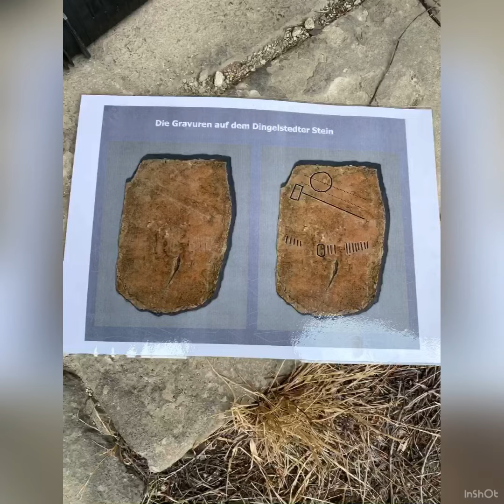Ein Koloss kehrt zurück – Menhir aus Dingelstedt bekommt neuen Platz im Kreuzgang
Am 4. Mai 2022 war es endlich soweit – unser Museums-Koloss kehrt nach einem Jahr in Halle nach Halberstadt zurück und erhält seinen neuen öffentlichen Platz im Kreuzgang an der Liebfrauenkirche Halberstadt.

Der als Menhir von Dingelstedt bekannte Stein wurde im Mai 2021 aus der Dauerausstellung im Spiegelpalais am Domplatz 36 ausgebaut und als Leihgabe nach Halle/Saale transportiert. Dort war der Menhir bis Januar 2022 im Landesmuseum für Vorgeschichte Halle in der Sonderausstellung „Die Himmelsscheibe von Nebra – Neue Horizonte“ als einer der am besten erhaltenen Großobjekte mit Ritzzeichen aus der Steinzeit ausgestellt.

Die über 800 kg schwere bearbeitete, 1,50 m hohe und 1 m breite Steinplatte wurde nun in Teamarbeit der Kolleg*innen vom Landesamt für Denkmalpflege und Archäologie Halle, Metallkünstler Michael Krenz, Steinmetzbetrieb Frank Zimmer sowie dem Museumsteam rund um Andre Pohl an neuem Platz im Kreuzgang der Liebfrauenkirche aufgebaut und für die Öffentlichkeit zugänglich gemacht. Für diese Zusammenarbeit bedankt sich Museumsdirektorin Dr. Antje J. Gornig herzlichst bei allen Anwesenden.

Besonders an diesem Museumsobjekt sind die vor über 5.000 Jahren darauf eingravierten oder eingeklopften Symbole, die bis heute der Forschung Rätsel aufgeben, denn eine mögliche Interpretation der Zeichen – ein einfacher Kreis als Kopf, eine Axt und wahrscheinlich ein Gürtel – legt die Darstellung eines Menschen oder einer Gottheit nahe, wie Archäologin Caroline Janick erläuterte.

Vermutlich diente der Stein erst einem rituellen Zweck und wurde später als Deckplatte - mit der Verzierung nach unten - eines frühbronzezeitlichen Grabes bei Dingelstedt verwendet.

Der Menhir, der 1925 in Dingelstedt bei Bauarbeiten an einem Sportplatz gefunden wurde, integriert sich sehr schön in die Fachwerkausstellung im Kreuzgang der Liebfrauenkirche. Eine später angebrachte Tafel wird den Besuchern anschaulich die Geschichte des Exponates präsentieren.